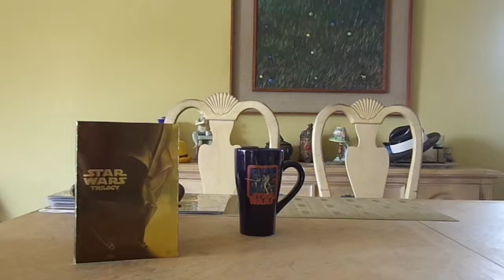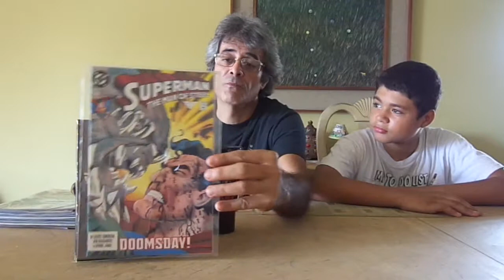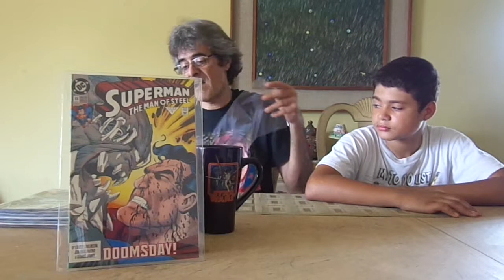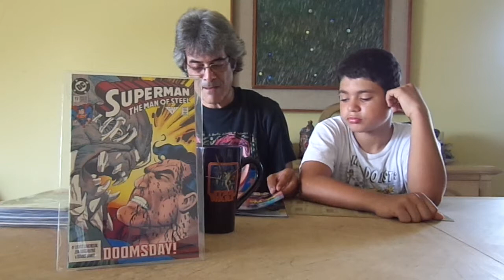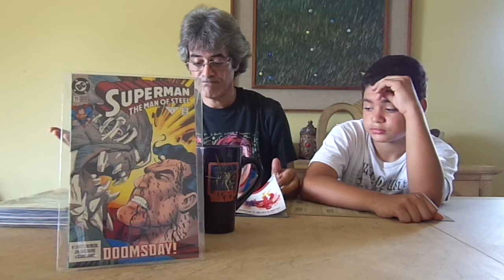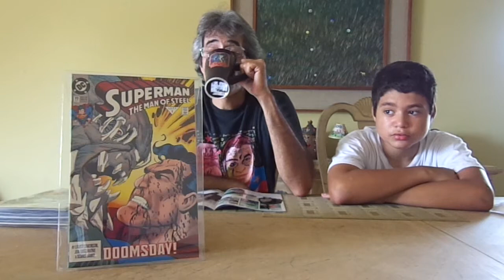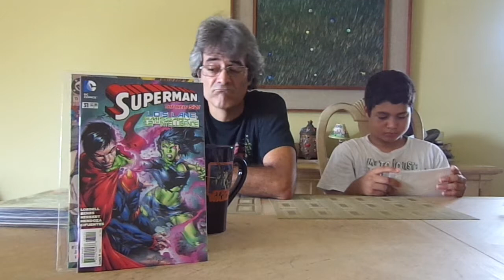superman:doomed infected p-4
part 4 of the superman infected crossover